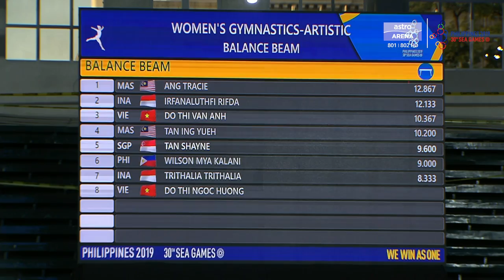Aksi Terbaik 4 Disember | Sukan SEA 2019 | Astro Arena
Rangkuman aksi terbaik Sukan SEA Filipina 2019 pada 4 Disember 2019